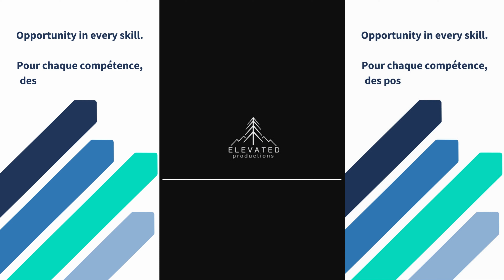Future Red Seal Horticultural Technician / compagnonne technicienne en horticulture Sceau rouge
As a soon-to-be Red Seal Horticultural Technician journeyperson, Brooklynn grows, installs and maintains indoor and outdoor plants and irrigation systems, builds urban and rural landscapes, and cares for outdoor properties, turf grass and golf courses.

Interested in learning more? Use the link in our bio to learn about in-school and on-the-job training, apprenticeship programs, and typical job duties. We also offer apprenticeship resources like our Apprenticeship Training Standard PDF and Curriculum Training Standard PDF.

En tant que future compagnonne technicienne en horticulture Sceau rouge, Brooklynn cultive, installe et entretient des plantes d'intérieur et d'extérieur et des systèmes d'irrigation. De plus, elle conçoit des aménagements paysagers urbains et ruraux et elle est responsable de l’entretien extérieur de diverses propriétés, ainsi que des pelouses en plaques et des terrains de golf.

Vous souhaitez en savoir plus ? Utilisez le lien dans notre bio pour en savoir davantage sur la formation en classe et en cours d'emploi, les programmes d'apprentissage et les tâches typiques de cet emploi. Nous offrons également des ressources en matière d'apprentissage, comme notre norme de formation par l'apprentissage (PDF) et notre norme de formation par programme d'études (PDF).